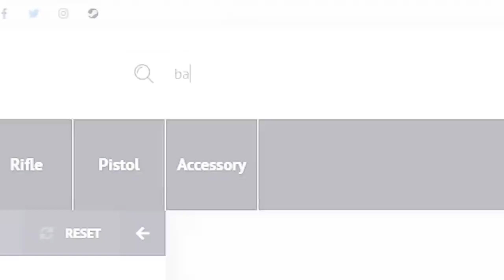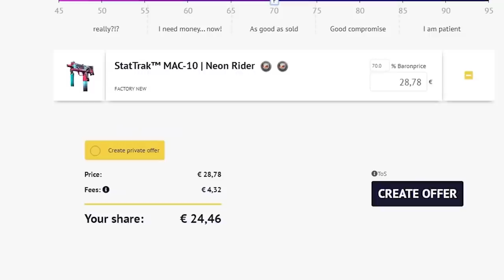LA BALA ATRAVIESA TODO EL MAPA Y LE MATA | LOS MEJORES CLIPS DE CSGO EN REDDIT #117